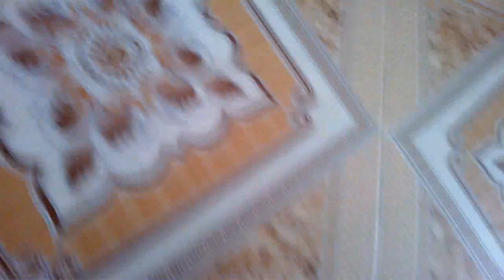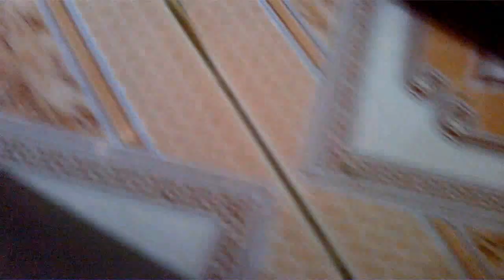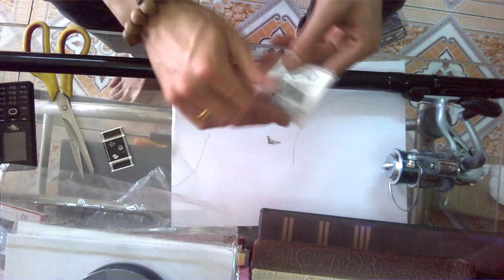Hướng Dẫn Cuốn Cước Vào Máy Câu